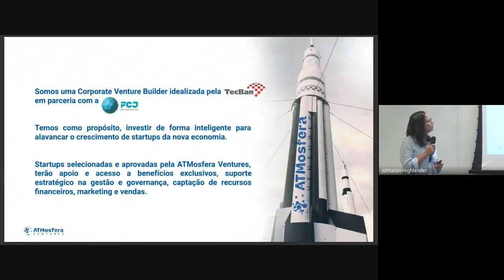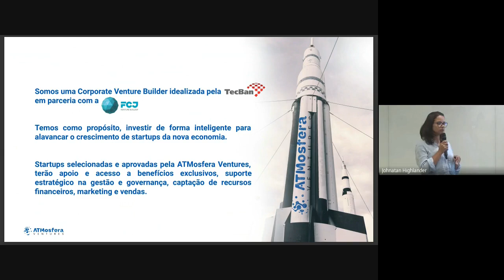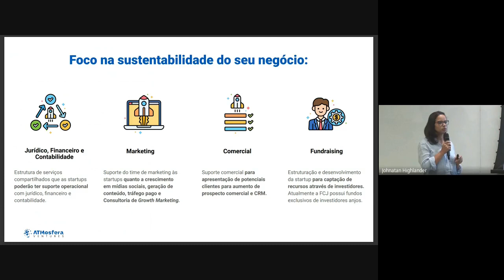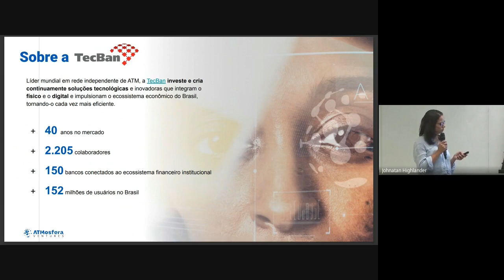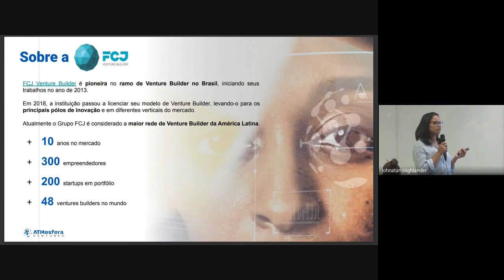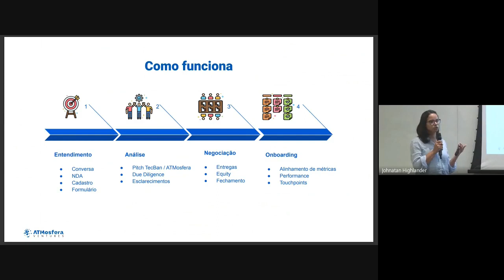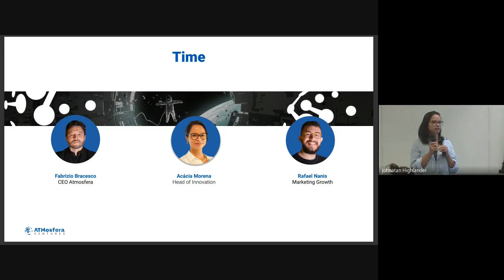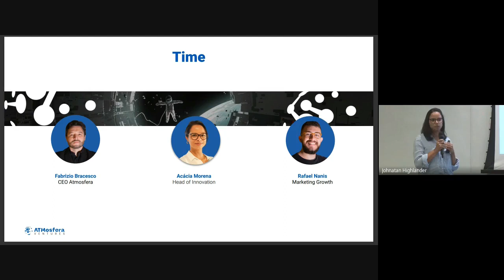ATMosfera Ventures participa da Imersão Endeavor Argentina - Pitchs Inverso do Cubo Latam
ATMosfera Ventures foi a primeira Corporate Venture Builder em participar das sessões de pitches invertidos, além do Gerente de Inovação da ATMosfera Ventures, Acacia Morena, teve a presença de diversas CEOs e Funders de startups selecionadas para Endeavor Argentina no Cubo Itaú em São Paulo.

Para saber mais sobre a ATMosfera Ventures, acesse e siga nas redes socias, pelos links abaixo: 👇